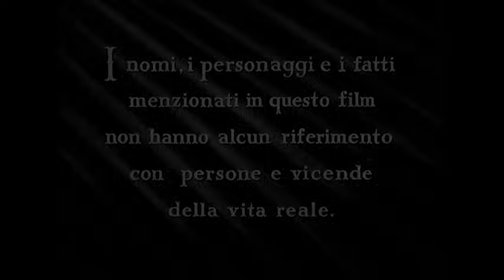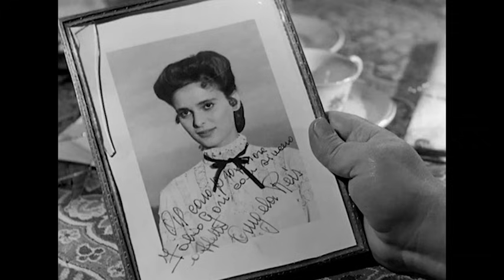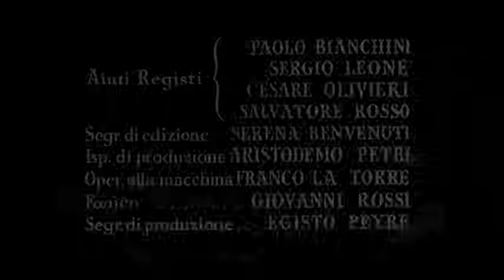Questa è la vita | Comedy | Full movie with english subtitles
Director: Aldo Fabrizi, Giorgio Pastina, Mario Soldati
Writers: Luigi Pirandello, Giorgio Pastina, Giorgio Bassani
Star: Turi Pandolfini, Natale Cirino, Antonio Nicotra
(1954)

Welcome to BEST ITALIAN CLASSICS, your online haven for immersing yourself in the masterpieces of Italian cinema, now available in English! 🎥✨

You'll have access to an ever-expanding collection of Italian classics!

BEST ITALIAN CLASSICS is your ideal travel companion for exploring the best of Italian cinema!